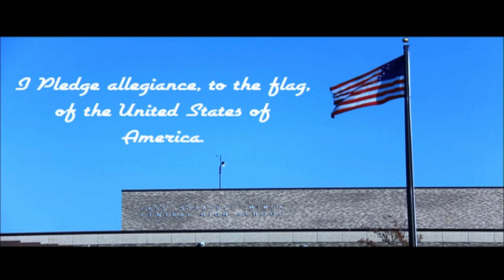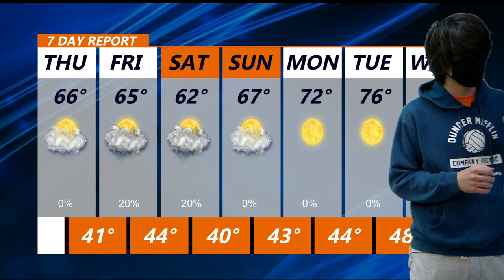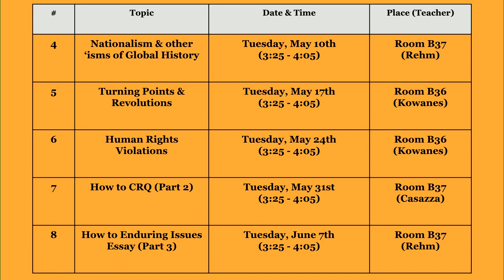May 5 2022